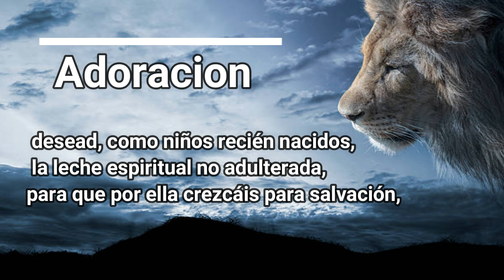[1 Hora] Adoraciones Instrumental (Con lluvia) Para Orar y Meditar (Jesus Adrian Romero mix)